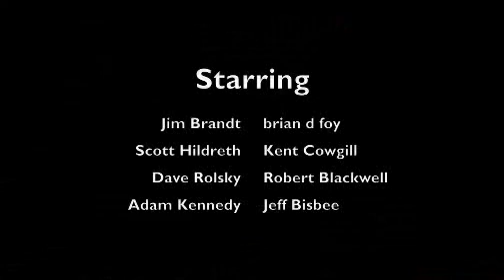Recognizing Jim Brandt or brian d foy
Posted at YAPC::Chicago 2008